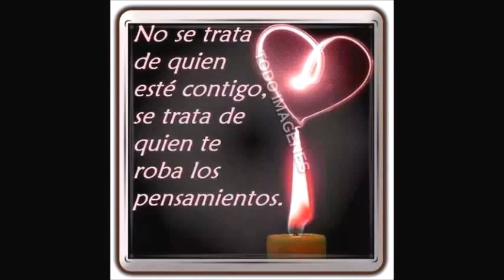Porque - Moises Cabrera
Cover Original Los Baby's